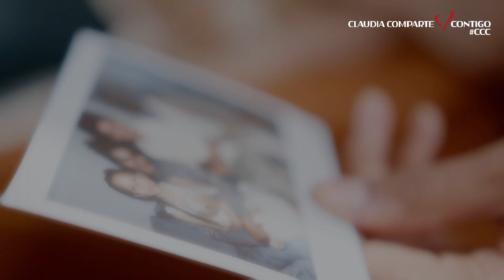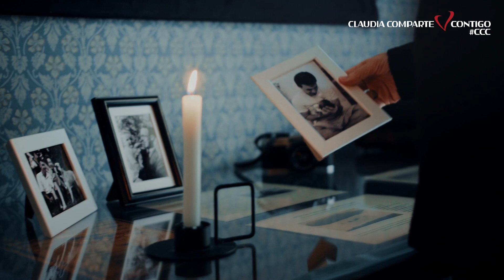TODOS LOS SANTOS EL BUENO